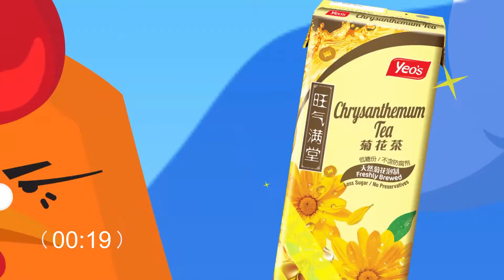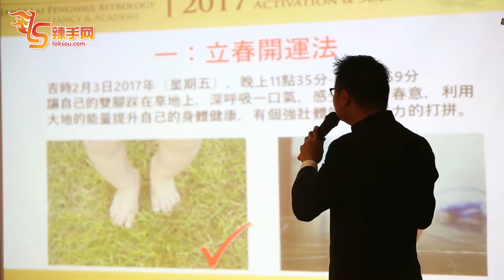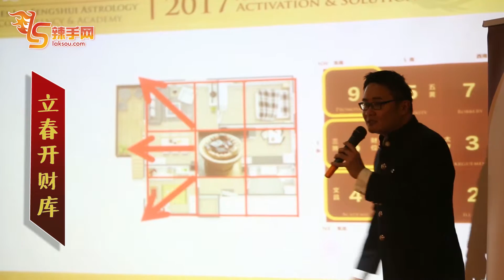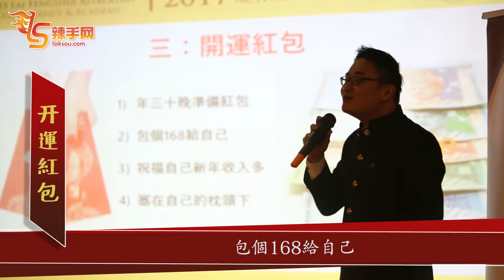丁酉年开运三法